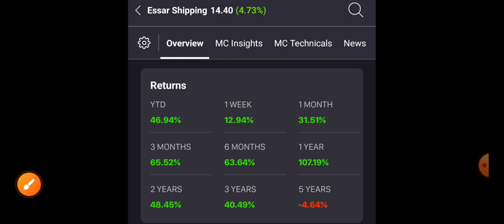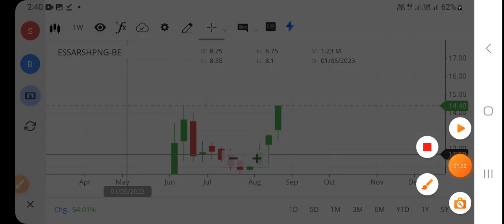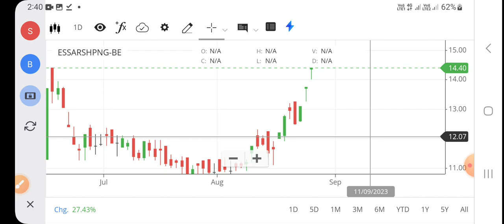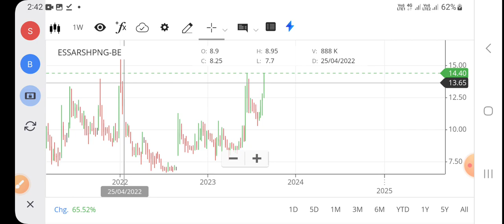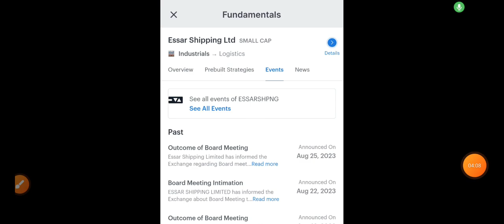essar shipping latest news|essar shipping stock analysis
Hello dosto is video me maine ESSAR SHIPPING LTD share ka target or stoploss btaya h ummid hai ye video aapko bahut pasand aayegi Thank you so much...